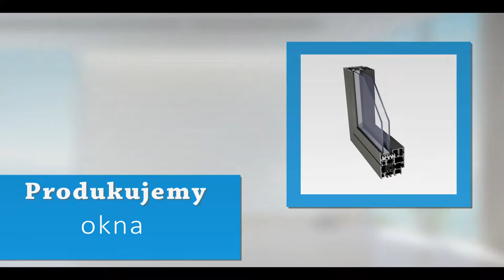Producent okien aluminiowych Wysogotowo Kusik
Siedziba naszej firmy Kusik mieści się w Wysogotowie, w województwie wielkopolskim. Produkcją okien i drzwi zajmujemy się od ponad dwudziestu lat. Osobą zarządzającą działalnością jest Krzysztof Kusik.

Oferujemy drzwi unoszono-przesuwane, witryny szklane, okna rozwierno-uchylne, rozwierne, uchylne oraz uchylno-przesuwne.

Posiadamy także drzwi otwierane na zewnątrz, do wewnątrz, jedno- i dwuskrzydłowe, z doświetleniami, drzwi przesuwne oraz ogrody zimowe.

Proponujemy również bramy garażowe, rolety, parapety, bramy segmentowe, rolowane oraz bramy przemysłowe o różnym wzornictwie.

Dysponujemy także szerokim wyborem rolet zewnętrznych, nadstawnych, natynkowych. Wszystkie typy rolet mogą zostać wykonane z automatyką, co stanowi świetne udogodnienie dla tychże produktów.

Zapewniamy, iż wszelkie realizacje odbywają się rzetelnie profesjonalnie oraz terminowo.